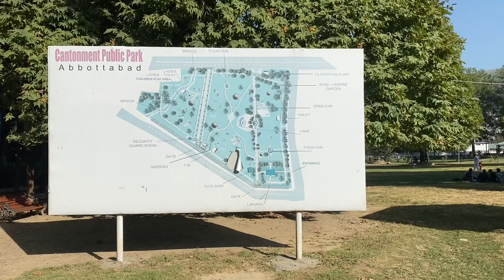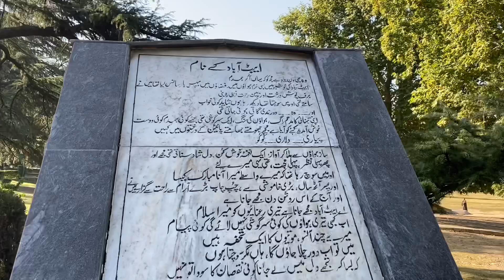Contonment Public Park Abbottabad |Lady Garden Park Abbottabad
All Parks has basic requirements like Children playing apparatus, Benches, Dustbins etc Cantt Public Park has children playing apparatus i.e. Swings, Slides, Merry go rounds Seasaws, Benches, Dustbins, Sound system, Walking Tracks, Fountains & Water Falls, Gazeeboes & a Reading Room to facilitate General Public. One portion is specific for ladies only with basic facilities.

Our Services

Development & maintenance of parks, playgrounds, recreational grounds on regular basis.
Maintenance of existing green areas.
To organize flower show and develop awareness among the public regarding importance of flowers & plants. Through Green & Clean Walk & Free distribution of plants.
Development of roadsides, plantation of trees, shrubs and grasses and improve the outlook.
Maintenance of graveyards.
Establishing the shady areas and trees in parks and roads tree trimming.
Sitting areas for adult and playing areas for children.
Water features are maintained in major parks to add to beauty and recreation.
Grass maintenance.
Free distribution of plants to the residents of Cantonments for better environment of Cantt Areas.